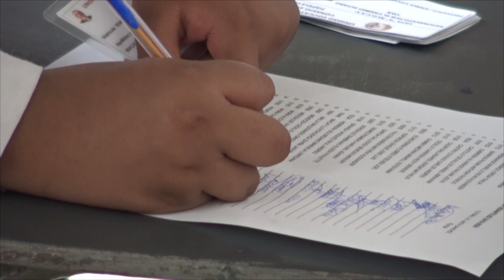ELECCIONES EN EL COL. ELOY ALFARO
COLEGIO ELOY ALFARO ELIGIÓ A SUS NUEVOS REPRESENTANTES DEL CONCEJO ESTUDIANTIL, ESTUDIANTES PARTICIPARON DE ESTE PROCESO DEMOCRÁTICO COMO PARTE DE LAS PRACTICAS DE ELEGIR Y SER ELEGIDO SIENDO LA LISTA “A” LA GANADORA.